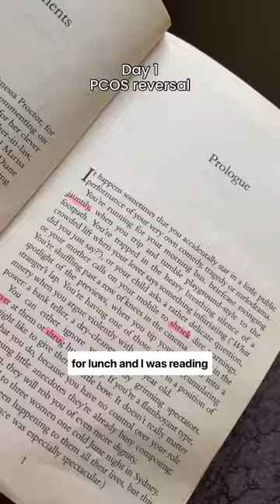Can I reverse my PCOS? Join me on my journey🥺 | Sneha Arora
instagram  ➭ @snehaaroraa98 (pcos, lifestyle content), @beautydiariesofsneha (beauty content)

PCOS Reversal Day 1
Hoping to do this year long! Starting Day 1 today with getting back to routine post a vacation and controlling cravings by being stubborn headed and reminding myself why it’s bad for my body🥹

[pcos weight loss, pcos daily vlog, pcos reveral challenge, 365 day challenge, daily vlog]